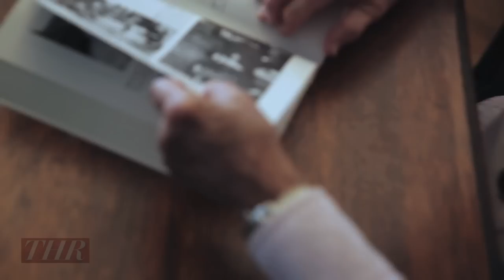Victims of Hollywood's Blacklist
Former cast and crew of Hollywood talk about being labeled as a communist and being blacklisted from the entertainment business.